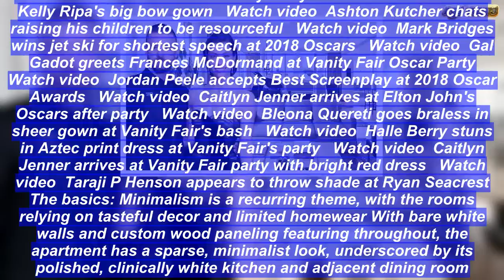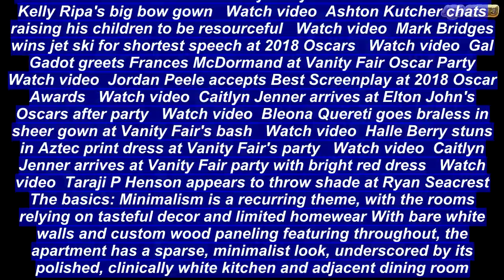Justin Timberlake sells his New York penthouse for $7.9 million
Justin Timberlake and Jessica Biel have put their SoHo, New York penthouse for sale for $7.995million.Designed by celebrated architect Gwathmey Siegel, the 2,598 square feet apartment was originally purchased by the couple for a modest $6.5 million in 2010. Upwards of a million dollars in profit is now hoped to be made from any potential sale after their recent acquisition of  a penthouse at 443 Greenwich Street to the tune of $20 million.     It's all yours: Justin Timberlake and Jessica Biel have put their SoHo, New York penthouse for sale for $7.995million   Profit margin: The couple originally purchased their SoHo Mews property for $6.5 million in 2010 The listed apartment comes with three bedrooms and 3.5 bathrooms, while an 850-square-feet terrace wraps around three sides of the building.   Share this article   Share  A spacious living area offers plenty of space to relax and unwind, with upholstered leather chairs and sofas stationed on either side of a large coffee table.Floor-to-ceiling windows offer stunning views across downtown Manhattan, while adding light and space to the property's already sizable floor-space.    Sleep well: Its three bedrooms all feature prominent views across downtown Manhattan    more videos   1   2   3   Watch video  Sam Rockwell gives a sweet shout out to his love, Leslie Bibb   Watch video  Ryan Seacrest and Kelly Ripa end Oscar episode with confetti   Watch video  Look at my wifey! Mark Consuelos shows Kelly Ripa's big bow gown   Watch video  Ashton Kutcher chats raising his children to be resourceful   Watch video  Mark Bridges wins jet ski for shortest speech at 2018 Oscars   Watch video  Gal Gadot greets Frances McDormand at Vanity Fair Oscar Party   Watch video  Jordan Peele accepts Best Screenplay at 2018 Oscar Awards   Watch video  Caitlyn Jenner arrives at Elton John's Oscars after party   Watch video  Bleona Quereti goes braless in sheer gown at Vanity Fair's bash   Watch video  Halle Berry stuns in Aztec print dress at Vanity Fair's party   Watch video  Caitlyn Jenner arrives at Vanity Fair party with bright red dress   Watch video  Taraji P Henson appears to throw shade at Ryan Seacrest   The basics: Minimalism is a recurring theme, with the rooms relying on tasteful decor and limited homewear With bare white walls and custom wood paneling featuring throughout, the apartment has a sparse, minimalist look, underscored by its polished, clinically white kitchen and adjacent dining room.  A small breakfast nook, occupied by three chairs, provides additional seating space, while floor-to-ceiling windows once again provide enviable views of New York. Those hoping for a better glimpse at the city can do so by virtue of its three concrete terraces, accessible through a series of glass paneled doors.    Let's eat: A modest dining room sits adjacent to an open plan kitchen, while stark white walls add to the apartment's minimal theme    Three's company: A trio of identical chair occupy a space next to the ki